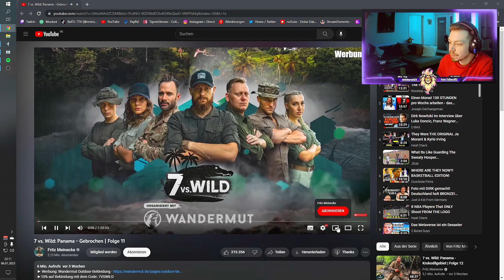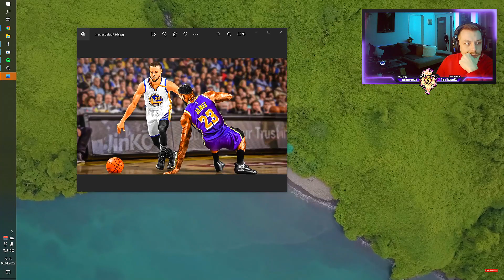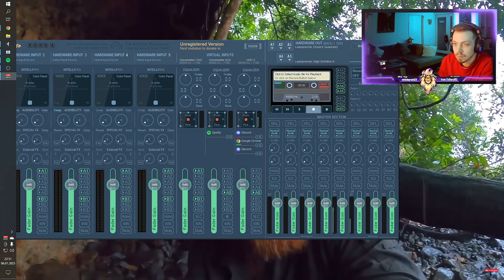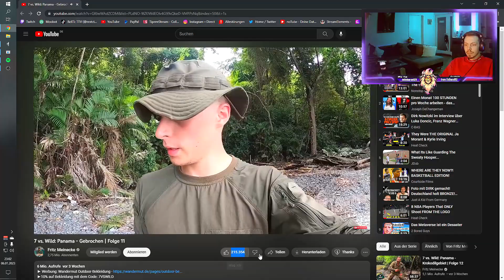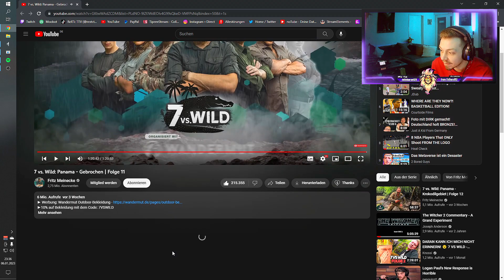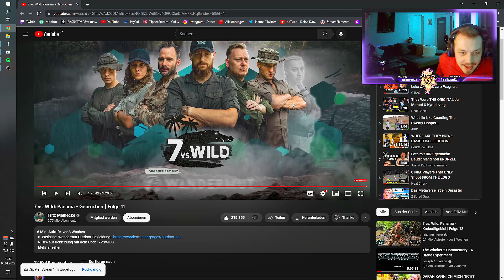"7 vs. Wild: Panama - Gebrochen | Folge 11" 💥💪 Fritz Meinecke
Jeden Mittwoch/Donnerstag/Freitag und das Wochenende LIVE  ab 16 Uhr 🔴